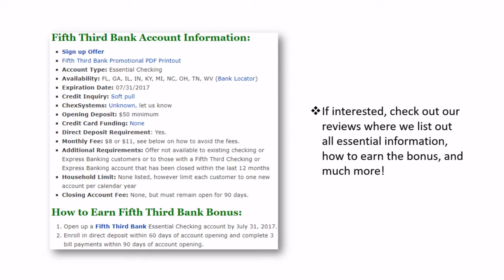Fifth Third Bank Checking Review: $200 Bonus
Fifth Third Bank offers a $200 bonus when you open a new Fifth Third Essential checking account, enroll in direct deposit within 90 days of account opening, and make three online payments within 90 days of account opening.